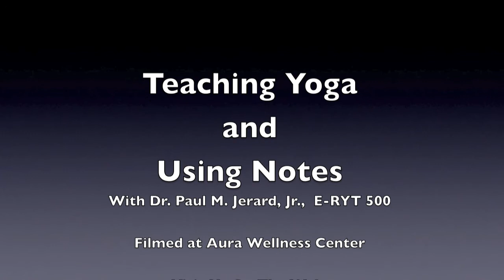Teaching Yoga and Using Notes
In this short lecture Dr. Paul Jerard, E-RYT 500 speaks to you about  using notes during your Yoga class.

By: Virginia Iversen, M.Ed

Yoga teacher trainees often wonder if it is appropriate and advisable for them to use notes during the practical portion of their teacher certification exam and during their live classes. Most Yoga teacher certification programs frown upon the use of notes during the practical exam. Some programs may even deduct up to ten points off of your final grade if you use notes during the examination portion of your teacher training program.

Teaching Yoga classes with notes is also frowned upon. The reason for this is that the use of notes often appears to be unprofessional in the eyes of a class of students. Many Yoga students may wonder why their teacher needs to teach a series of postures straight out of a book or by following a handwritten list of poses when he or she is suppose to be a professional teacher, who is suppose to be well-versed in the structure of a balanced and effective Yoga class.

Of course, as a new Yoga teacher, you may feel intimidated and nervous at the thought of teaching an hour-long class without any notes or other reference materials. This is understandable. With experience, you will become more and more comfortable with crafting custom Yoga classes that make you shine as a creative, safe and effective teacher. In the meantime, by writing out a custom lesson plan that you have created a few times before class will help you to commit the class sequence to memory.

Another way to help you to remember the sequence of Yoga postures and pranayama exercises that you have chosen to teach to your students is to mentally rehearse the structure of the class for a full five minutes before the class begins. Although five minutes might appear to be too brief at first, if you time yourself you will find that mentally rehearsing the structure of the class you have created, for a full five minutes, is more than enough time to commit the class to memory.

This is a similar exercise to competitive skiers who use the practice of visualization to train their body to ski the next double diamond bump run with ease, finesse and perfection. Usually this practice of visualization is done on the chair lift, so that by the time the skier is ready to ski down the slope, his or her body has already rehearsed a perfect run! In the same way, by dedicating a solid five minutes to mentally rehearsing the sequence of postures and breathing exercises you have chosen to teach to your class, you will be much more able to teach your Yoga class from memory, without the use of notes or other reference manuals.

At the beginning or ending of your Yoga class, you may wish to offer your students a story, brief passage or poem, which underscores the intention of the class. Quite often, the story may be from one of the world’s great spiritual traditions, such as Buddhism or Hinduism. Or the illustrative story or allegory may be from a scriptural passage or aphorism, such as Patanjali’s Yoga Sutras. If you would like to read such as passage from one of these sources and you need a book to do so, this does not reflect negatively on you as a professional Yoga teacher.

Using a book, copy of a poem or a sutra at the beginning or ending of a Yoga class, in order to set the intention of the class and/or close the close with a sense of reverence, adds spiritual depth to your teaching abilities as a Yoga teacher. If you are able to commit a story or poem to memory at times, this will allow you to connect in a more present way with your students, while you are sharing the passage you have chosen with them. However, if you have not committed an entire story or poem to memory, reading from a book is acceptable and encouraged, in order to frame your Yoga class as a metaphor and a spiritual practice.

There are many different styles of Yoga from which to choose to teach after you have earned your teaching certification. If you would like more information about becoming a certified Yoga teacher, or you would like additional information about how to custom design a Yoga class, please